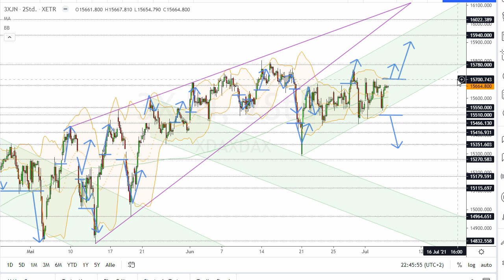Dax Analyse 06.07.2021